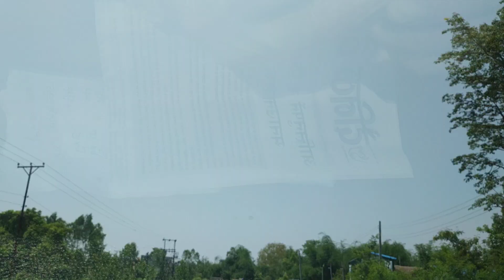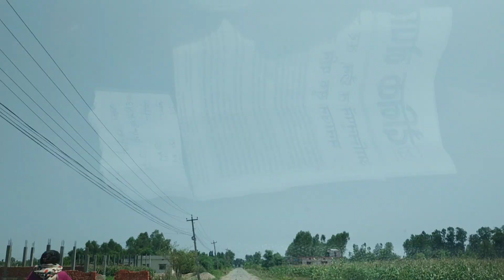बाँके: लकडाउनमा गाउँ-वस्ती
लकडाउनको ४७ औं दिन शनिबार खजुरा प्रवेश नाका देखि  खजुरा १ नम्बर- खजुरा बजार हुँदै खजुरा गाउँपालिका -२ गौघाट सम्मको सुन्दर हरियाली र शान्त वातावरणको दृश्यले जोकोहीलाई पनि मोहित तुल्याउछ ।